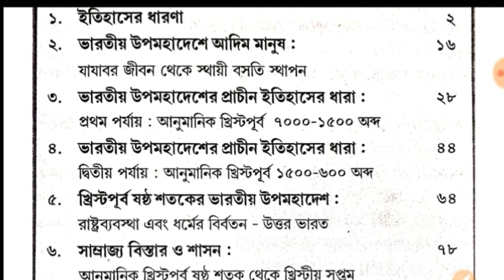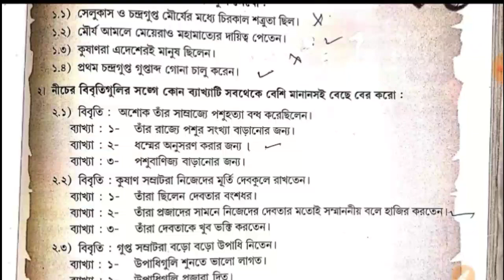Class 6 History Short Question(M.C.Q Type)PART-6 Westbengal Board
পুরো ইতিহাস বই টার প্রত্যেক অধ্যায়ের অতি সংক্ষিপ্ত ও M.C.Q Type প্রশ্ন ও উত্তর notes একসঙ্গে পেতে লিংক দিলাম

Welcome to " MATH TUTORIAL BIKASH"..পঞ্চম শ্রেণী থেকে দশম শ্রেণী এর সমস্ত অঙ্কের সমাধান খুব সহজেই করে দিচ্ছি আর বাংলা ও ইংরেজি বাদে সব সাবজেক্ট এর অতি সংক্ষিপ্ত প্রশ্ন ও উত্তর করছি।।।কোনো অঙ্ক / প্রশ্ন ভুল মনে হলেই সঙ্গে সঙ্গে কমেন্ট করো।।। এগুলি ক্লাস এর ছাত্র পাশাপাশি যারা সরকারি চাকরির প্রস্তূতি নিচ্ছো তাদের খুব এ সুবিধা হবে।।।